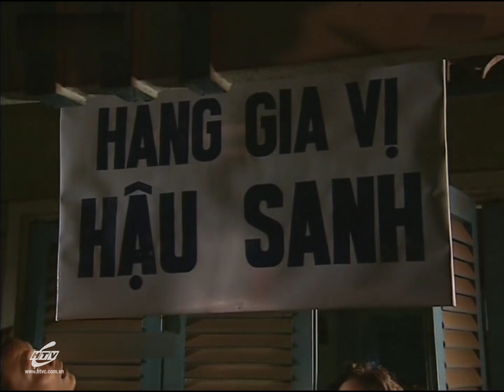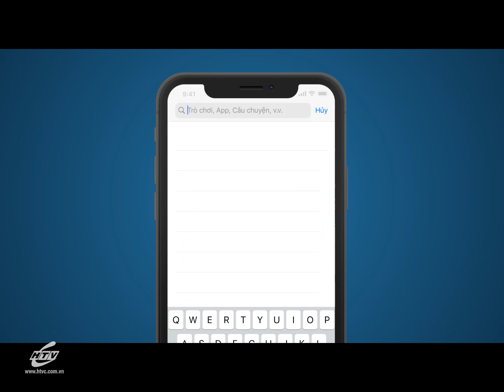Một Thời Biến Động - Tập 39 | Miền Đất Phúc | HTV Phim Tình Cảm Việt Nam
Xem Tivi trực tuyến tại HPLUS (HTVC):
✅ Web / Wap mobile :
► Smart TV /STB : Tải HTVC for Android TV